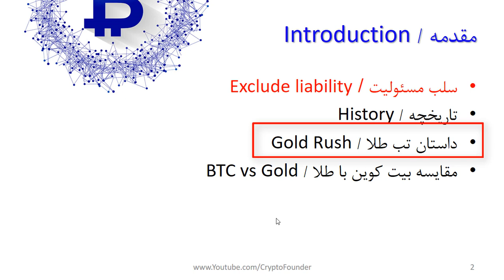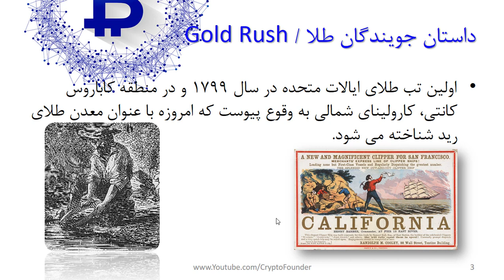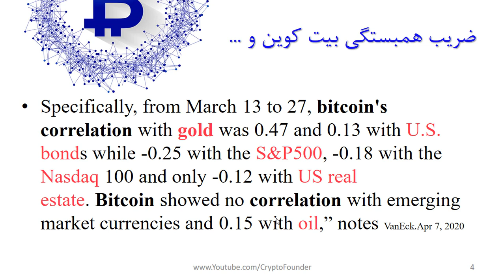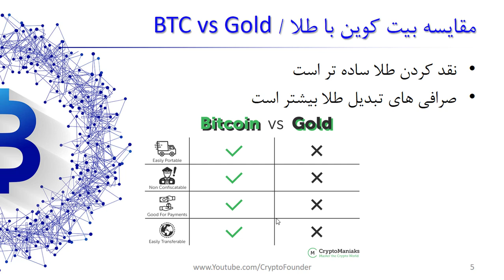بیتکوین، طلا یا نفت؟ | Gold Rush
مقایسه بیت کوین با طلا مورد توجه خیلی از سرمایه گذاران است. بعضا سرمایه گذاران این دو را مشابه با هم دانسته و بعضا در تضاد می دانند. در این ویدیو به مقایسه دو دیدگاه مختلف درخصوص سرمایه گذاری در این مورد می پردازیم. در این ویدیو به تشابه حادثه  Gold Rush  و سرمایه گذاری در بیت کوین می پردازیم.

فهرست
00:00 مقدمه
03:00 گلد راش چیست Gold Rush
07:28 ضریب همبستگی بیتکویت با طلا، شاخص بورس سایر زمینه های سرمایه گذاری
09:14 رابطه بیتکوین با نفت
10:12 مقایسه سرمایه گذاری بین طلا و بیتکوین